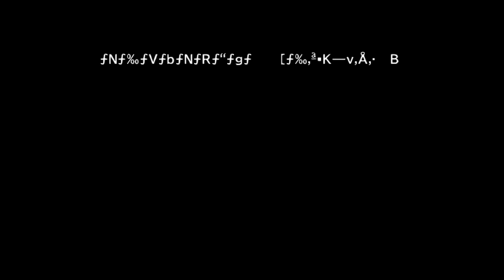OMS task 5 43:01